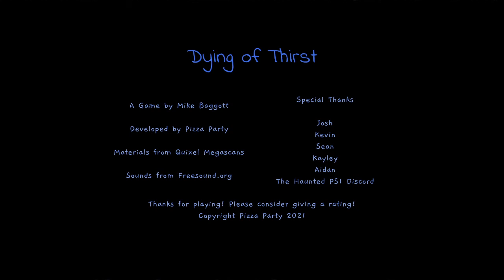I NEED WATER!!!!!!!!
dying of thirst playthrough
feeling cute might delete later